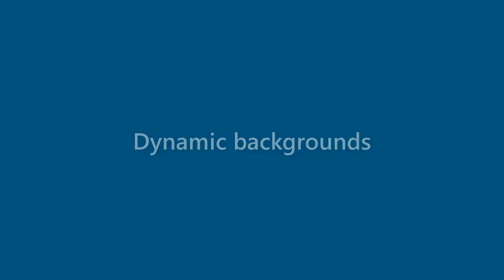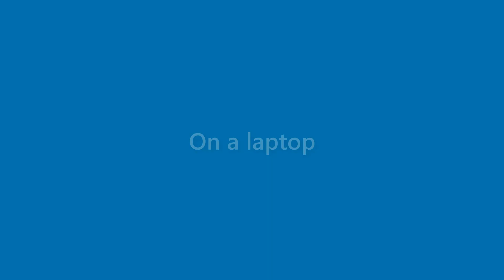Arabella Vazquez - appearance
Name Look - Arabella Vazquez - appearance. In this video we present "Arabella Vazquez" name look and feel in various scenarios.
This video will cover:
How does "Arabella Vazquez" look as a personal letterhead?
How does "Arabella Vazquez" look on a business card?
How does "Arabella Vazquez" look on a computer/laptop screen?
How does "Arabella Vazquez" look with different background colors?
How does "Arabella Vazquez" look with various fonts?